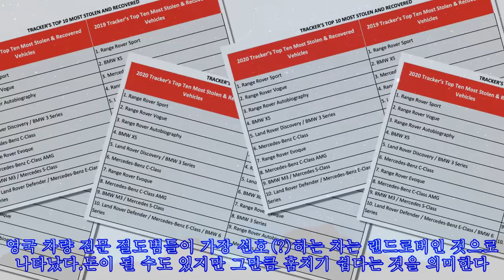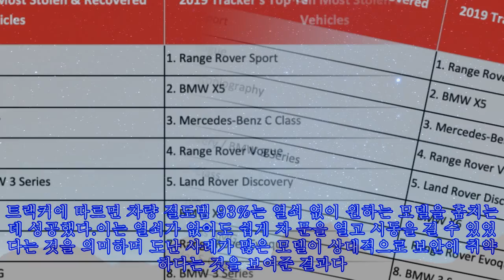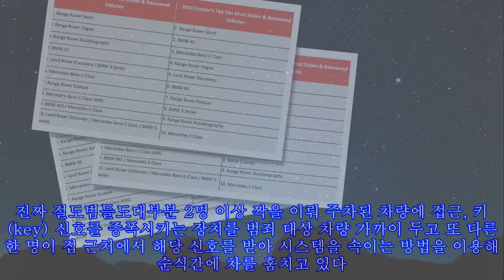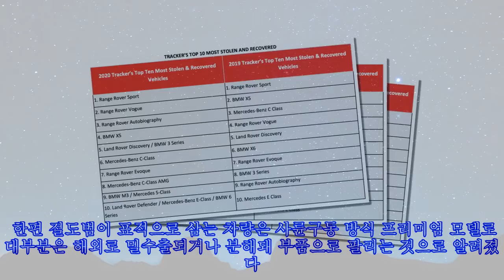도둑이 가장 만만하게 보는 차 '랜드로버' 영국 도난 차 상위 10개 중 6개|카247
,6개|카247,차,6개|카247,가장,차,6개|카247,상위,#'랜드로버',상위,6개|카247,
도둑이 가장 만만하게 보는 차 '랜드로버' 영국 도난 차 상위 10개 중 6개|카247 ►Subscribe for more ►Donation 영국 차량 전문 절도범들이 가장 선호(?)하는 차는 랜드로버인 것으로 나타났다. 돈이 될 수도 있지만 그만큼 훔치기 쉽다는